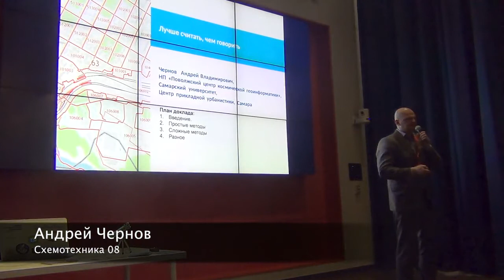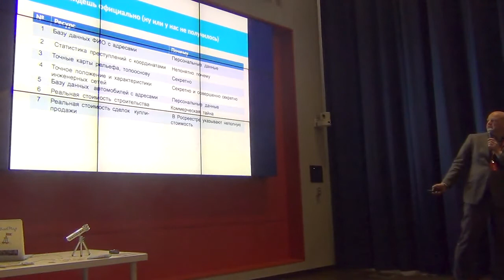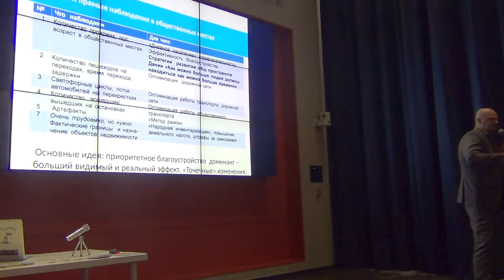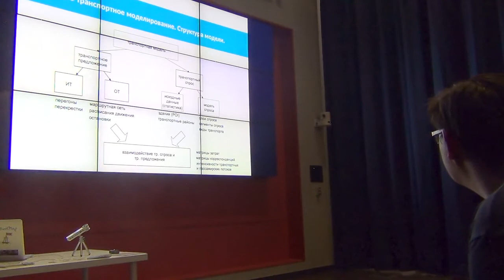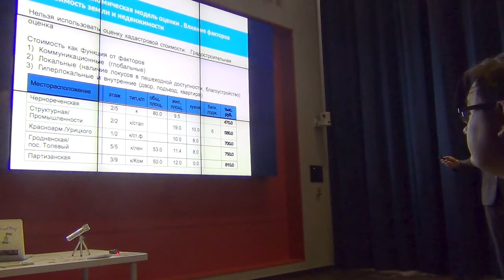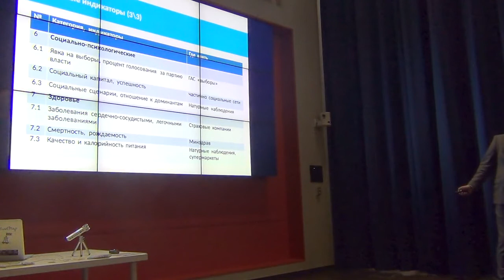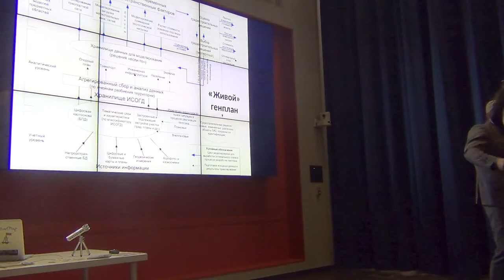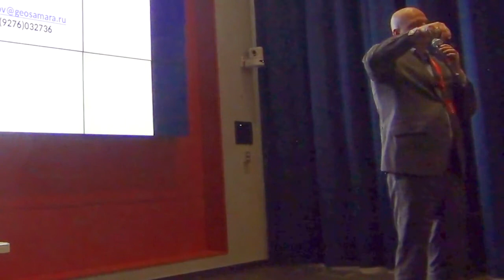СХ 08: Андрей Чернов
«Схемотехника» — серия московских встреч про ГИС и OpenStreetMap. Восьмая прошла 15 марта в офисе Mail.Ru Group. В этом ролике Андрей Чернов из Самары рассказывает про обработку открытых данных для моделирования территории города.